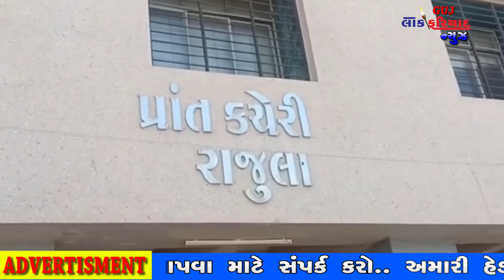RAJULA MA PATRKARO DWARA AAVDEN PATRA AAPVA MAVYOU